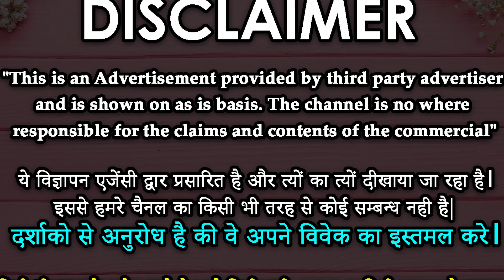शादीशुदा स्त्री के साथ सम्भोग करने का सबसे आसान Vashikaran Specialist